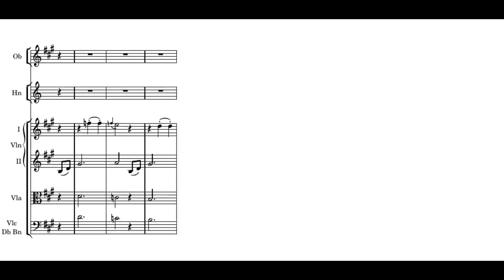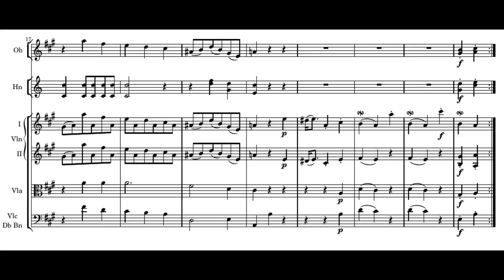Haydn: Symphony No. 64 - III. Menuet - Antonini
Joseph Haydn:
Symphony in A major, No. 64
III. Menuet. Allegretto

Giovanni Antonini